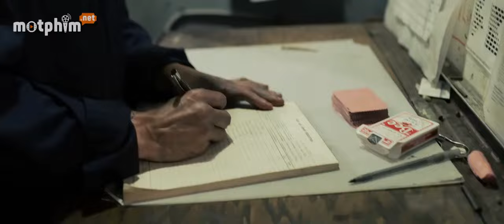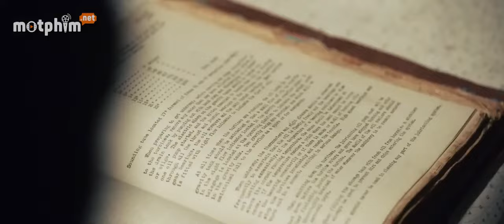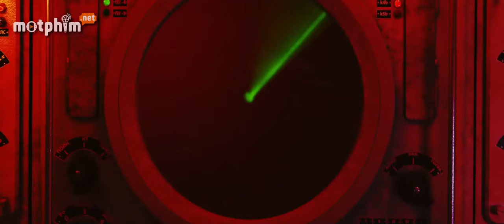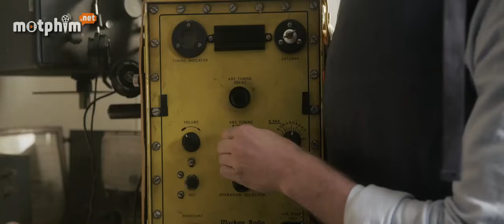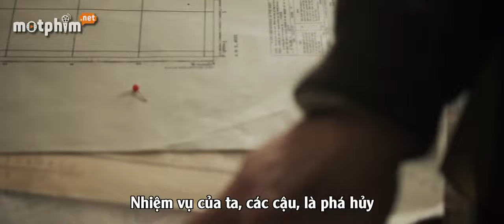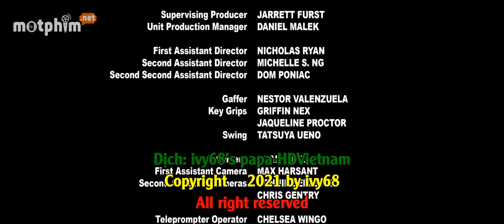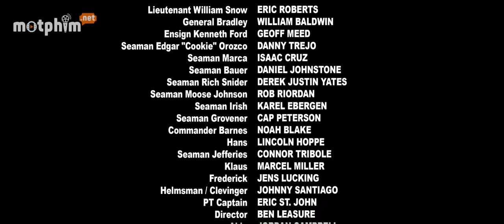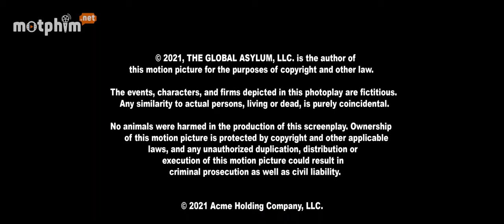Cuộc Chiến Đại Tây Dương Tập Full VietSub Thuyết Minh Trim